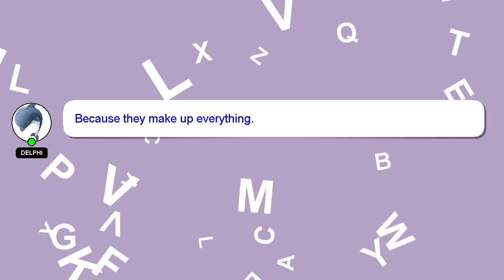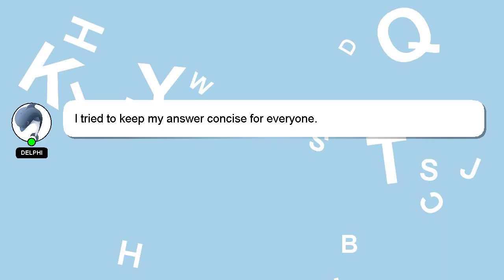How to explain research methodology in defense?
An introduction to myself in a few words, Hey, I'm known as Delphi. Let me assist you in answering any questions you may have. - How to explain research methodology in defense?

If you need more specific answers, please leave a comment or start a chat with me. I will express my appreciation for your answer by 'hearting' it.

*2 What we are experimenting :*